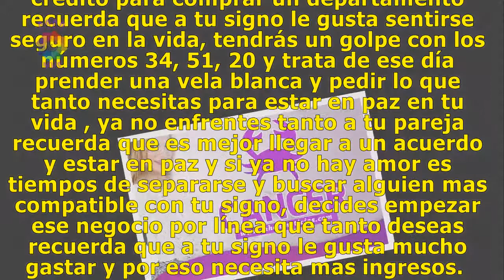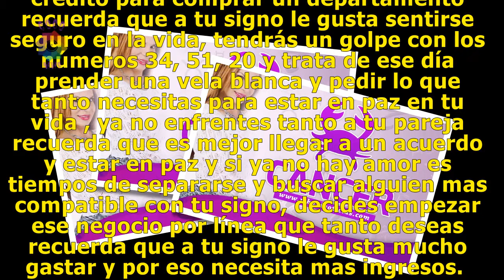Mhoni Vidente: Horóscopo de la semana para el signo Cancer, ¡Descubre qué te deparan los astros!